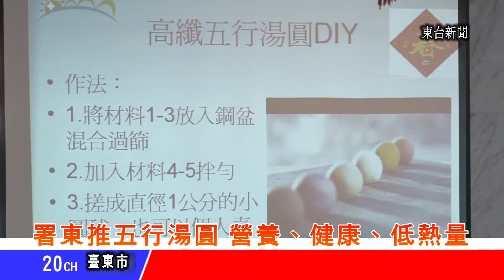台東新聞 20130225 署東推五行湯圓 營養、健康、低熱量.mpg